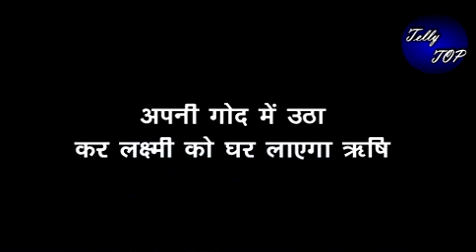BHAGYA LAKSHMI || अपनी गोद में उठा कर लक्ष्मी को घर लाएगा ऋषि, फिर होगा ये